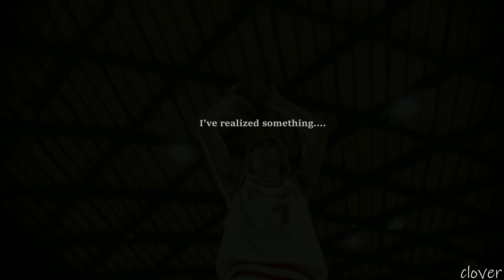Lupin VS Patra - We all fall down...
Dedication to Amarasrevenge. I know you are Big fan of Kaiiri Keiichirou ...hope you will like my version of LupinPatra too (^^)..